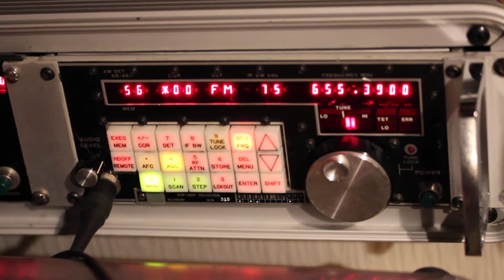Waveform of the FM transmitter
The FM signal waveform on UHF.